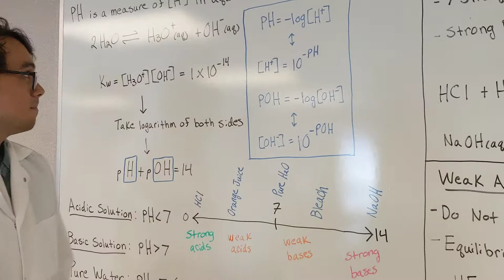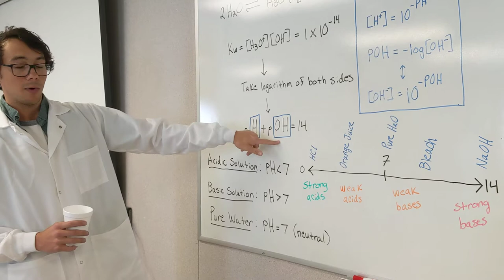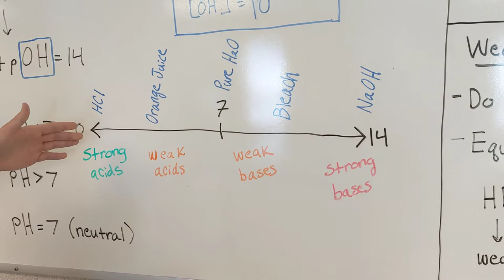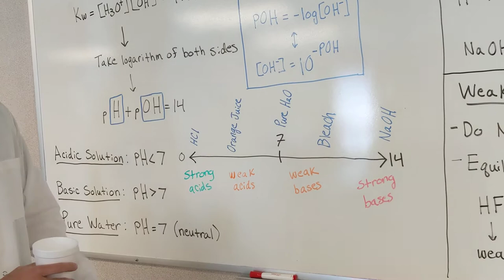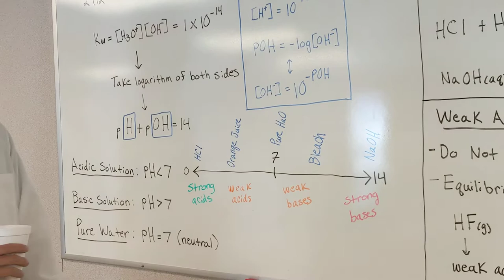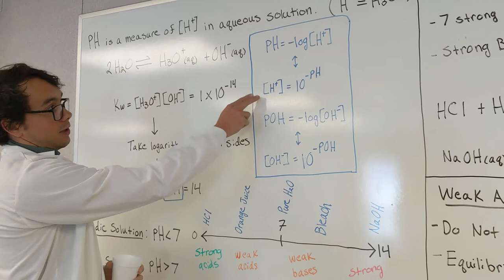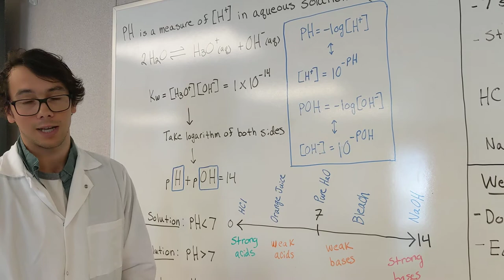Intro to pH - UNCW Spring 2020 Chemistry 102